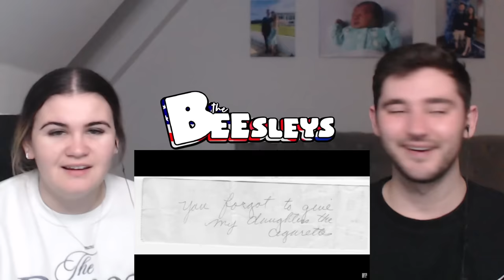British Couple Reacts to The Dangers Gen X Faced In America!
JERSEY
JE4 9NH